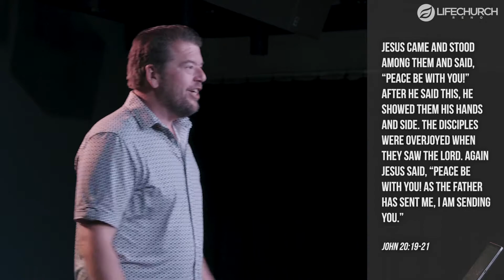Give Peace a Chance: Week 1 | LifeChurch Reno